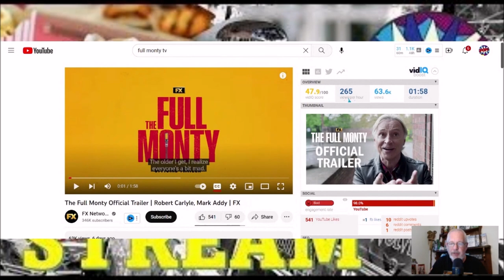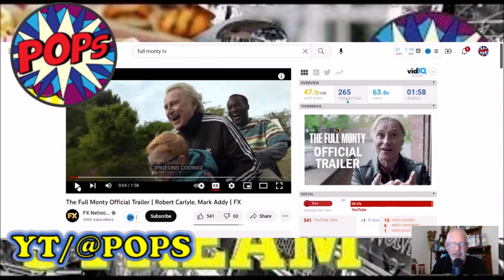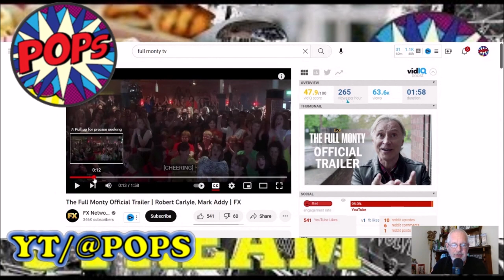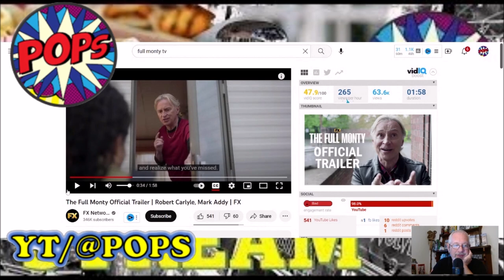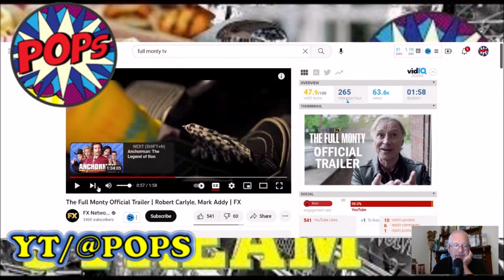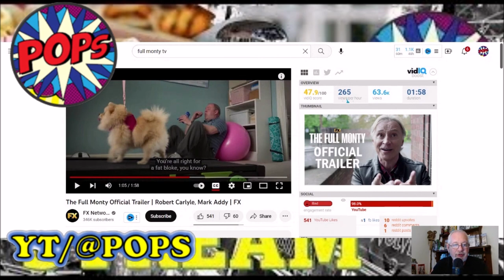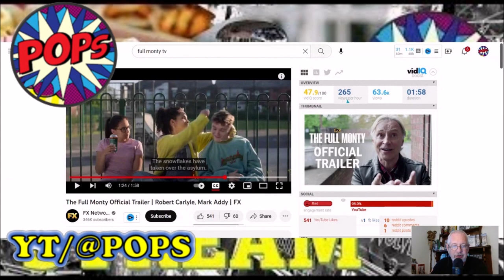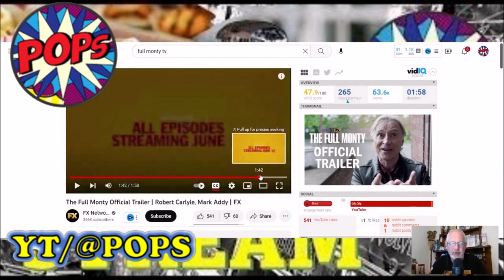THE FULL MONTY TV Show is Coming - Can it be Funny?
After 25 years, THE FULL MONTY is back and this time, it'll be a TV show -- Pops reacts to the first footage.

Synopsis: The original band of brothers as they navigate Sheffield and its crumbling healthcare, education and employment sectors, exploring the brighter, sillier and more humane way forward where communal effort can still triumph over adversity.

Send POPS STUFF:
POPS